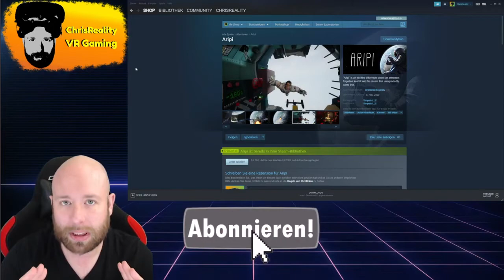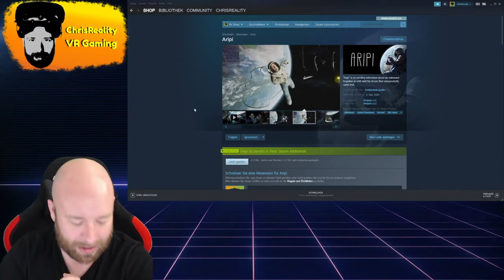Aripi VR | Gametester Lets Play [GER|Review] mit -=Red=-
Entwickler: Simpals LLC
Gametester: -=Red=-